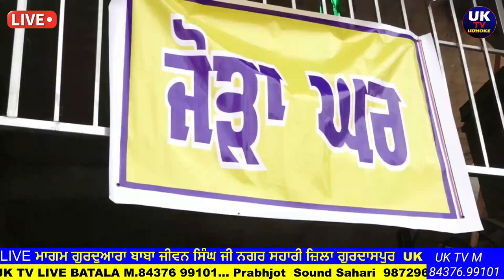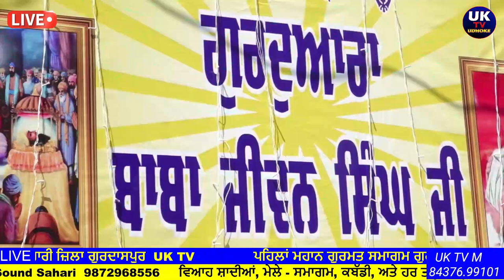ਮਜਹਬੀ ਸਿੱਖ ਇੱਕ ਖ਼ਿਤਾਬੀ ਕੌਮ ਹੈ ਕੈਪਟਨ , ਭਾਈ ਦਿਆਲ ਸਿੰਘ ਜੀ